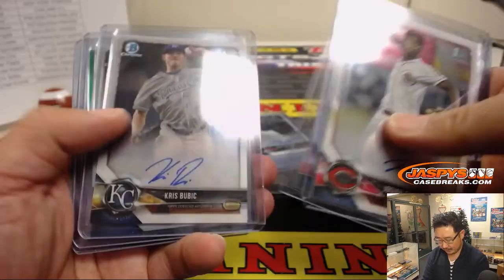RECAP! || W, 01/02/19 || 8Box (Jumbo) PYT #10 || 2018 Bowman DRAFT Baseball (MLB)